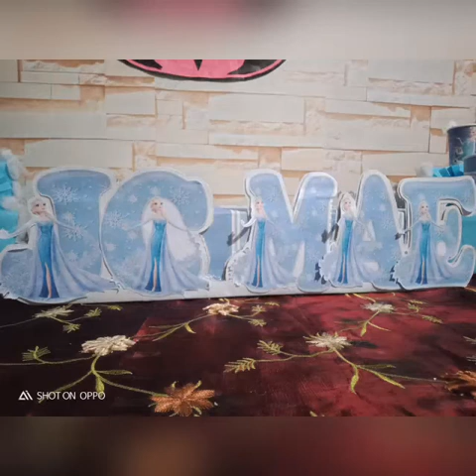DIY Frozen Theme Party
All Decor are DIY only,
Thanks youtube for the ideas 🤗